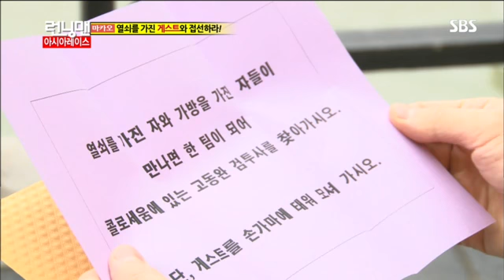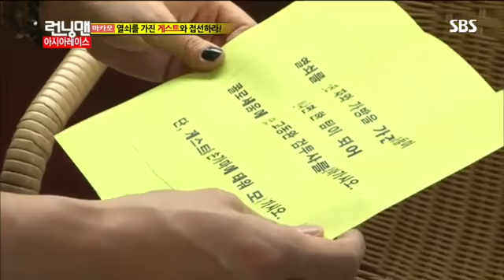런닝맨 이동욱,한혜진 #5